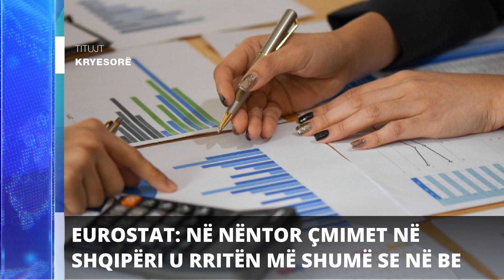Report TV - Titujt kryesorë të lajmeve ora 08:00 (21-12-2023)